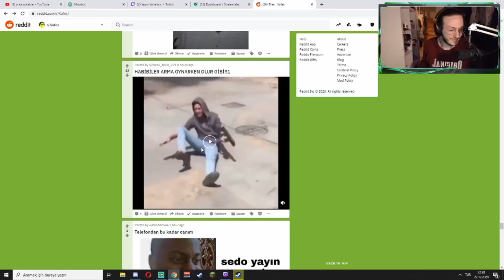Katya Sayı Saymayı Öğreniyor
Kaldırılmasını istediğiniz videolar için mail ya da yorum atabilirsiniz !